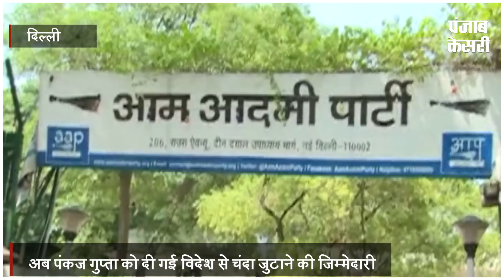कुमार विश्वास से वापिस ली गई विदेश से चंदा जुटाने की जिम्‍मेदारी !